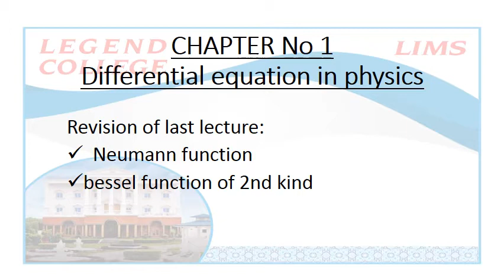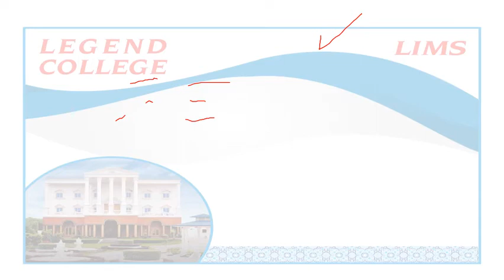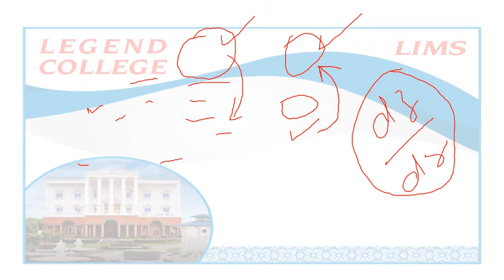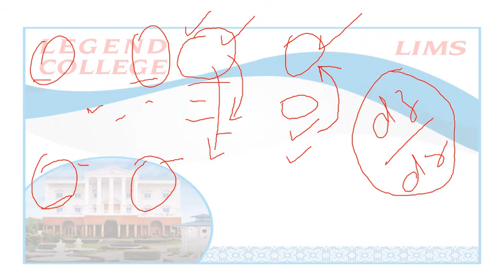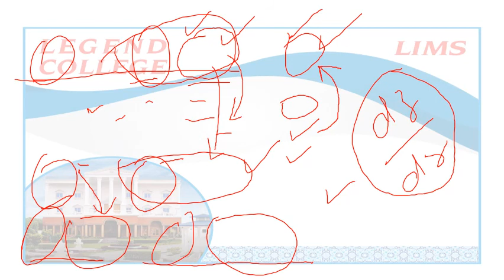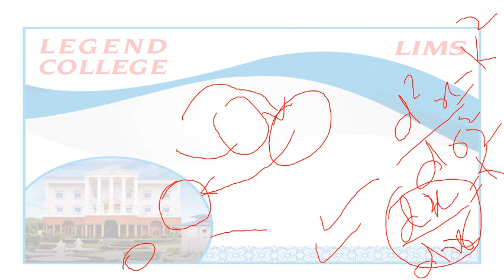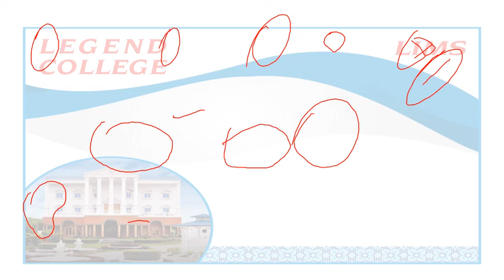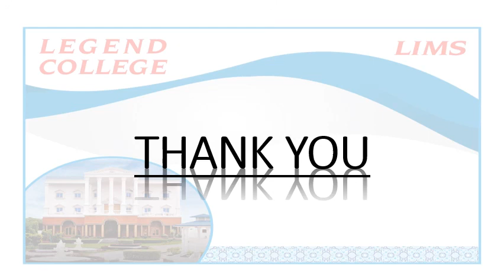Lecturer Umema Shakoor Mathematical Method of Physics# Lecture 10#